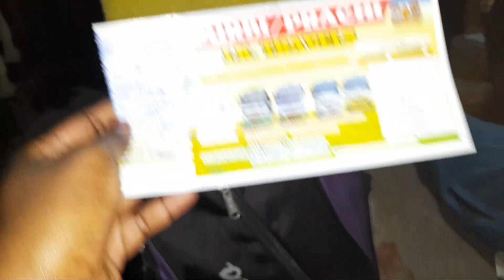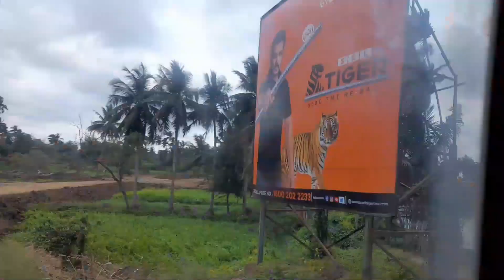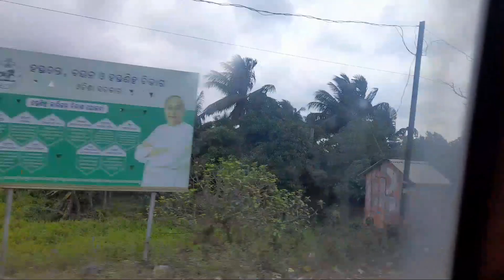2 days tour🚌 ll ଦୁଇଦିନ୍ ଲାଗି କାହିଁ ଯାଉଛୁଁ ? Part-1